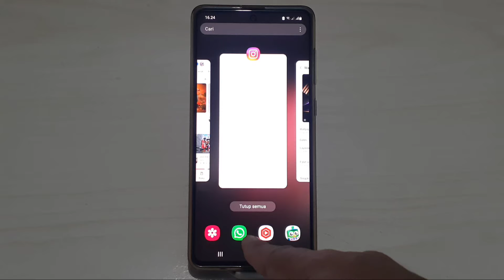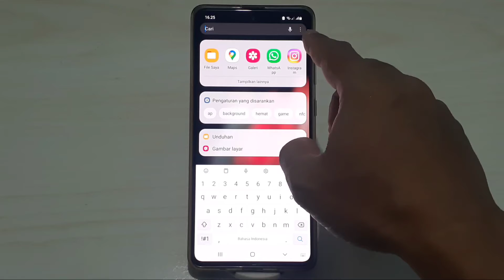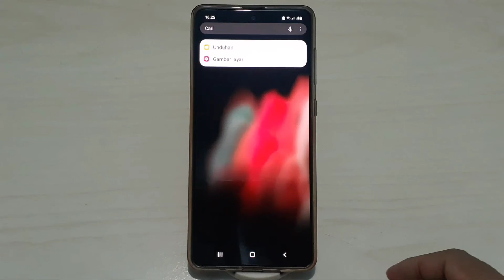Cara Menyembunyikan Saran / Rekomendasi Aplikasi Di Layar Depan Dan Layar Aplikasi HP Samsung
Saat kita akan menutup recentapp atau aplikasi yang masih terbuka dilayar depan, maka akan muncul aplikasi yang disarankan / direkomendasikan. Begitu pula saat kita ketuk dikolom pencarian pada layar aplikasi maka akan muncul aplikasi - aplikasi yang disarankan .

Bagi teman - teman yang menggunakan hp samsung dan ingin menyembunyikan aplikasi yang disarankan atau direkomendasikan pada dua situasi diatas, berikut ini video tutorialnya.